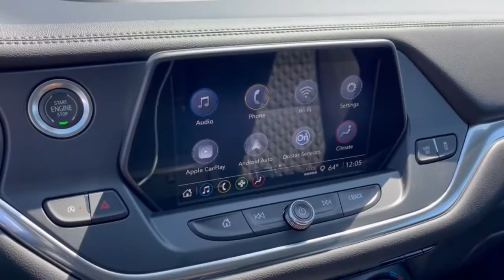2022 Chevrolet Blazer Dublin, Powell, Hilliard, Columbus, Westerville CTN1257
Silver Ice Metallic New 2022 Chevrolet Blazer available in 2589 Billingsley Rd., Columbus, Ohio at Ricart Chevrolet Buick GMC. Servicing the Dublin, Powell, Hilliard, Columbus, Westerville, OH area.

$1000 off MSRP!brRecent Arrival!brThis Vehicle has the following Equipment : Convenience & Driver Confidence Package (Black Roof Rails Heated Driver & Front Passenger Seats Inside Rear-View Auto-Dimming Mirror Lane Change Alert w/Side Blind Zone Alert Outside Heated Power-Adjustable Body-Color Mirrors Rear Cross Traffic Alert Rear Park Assist w/Audible Warning Rear Power Programmable Liftgate Remote Start and Universal Home Remote) Preferred Equipment Group 2LT Trailering Equipment (Hitch Guidance) 170 Amp Alternator 3.47 Final Drive Axle Ratio 4-Wheel Disc Brakes 6 Speakers 6-Speaker Audio System Feature ABS brakes Air Conditioning Alloy wheels AM/FM radio: SiriusXM Apple CarPlay/Android Auto Auto High-beam Headlights Automatic temperature control Brake assist Bumpers: body-color Child-Seat-Sensing Airbag Compass Delay-off headlights Driver door bin Driver vanity mirror Dual front impact airbags Dual front side impact airbags Electronic Stability Control Emergency communication system: OnStar and Chevrolet connected services capable Exterior Parking Camera Rear Four wheel independent suspension Front & Rear Black Bowties Front anti-roll bar Front Bucket Seats Front Center Armrest Front dual zone A/C Front reading lights Fully automatic headlights Heated door mirrors High-Intensity Discharge Headlights Illuminated entry Knee airbag Leather Shift Knob Low tire pressure warning Not Equipped w/Driver & Fr Passenger Heated Seats Not Equipped w/Rear Park Assist Occupant sensing airbag Outside temperature display Overhead airbag Overhead console Panic alarm Passenger door bin Passenger vanity mirror Power door mirrors Power driver seat Power steering Power windows Premium Cloth Seat Trim Radio data system Radio: Chevrolet Infotainment 3 System Rear anti-roll bar Rear reading lights Rear seat center armrest Rear window defroster Rear window wiper Remote keyless entry Ride & Handling Suspension Security system SiriusXM Radio Speed control Speed-sensing steering Split folding rear seat Spoiler Steering wheel mounted audio controls Tachometer Telescoping steering wheel Tilt steering wheel Traction control Trip computer Variably intermittent wipers Voltmeter and Wheels: 18 Bright Silver Aluminum. Silver Ice Metallic 2022 Chevrolet Blazer LT 4D Sport Utility 2.0L Turbocharged 9-Speed Automatic with Overdrive FWD 22/29 City/Highway MPGbrWe can Come to you. Free pick up and Delivery for Service And Sales! We bring a sanitized vehicle to you! We can also evaluate your trade at your home or Office. Calls us for Details and an appointment. Must Finance thru GM Financial to qualify. Price includes: $1000 - Chevrolet Consumer Cash Program. Exp. 05/02/2022